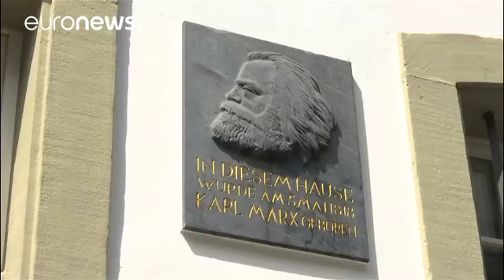Bicentenaire de Karl Marx : un héritage controversé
Les revendications marxistes, qui se sont invitées lors des célébrations, ne manquent pas de susciter l'embarras dans la classe politique, dans la ville natale du philosophe allemand.…